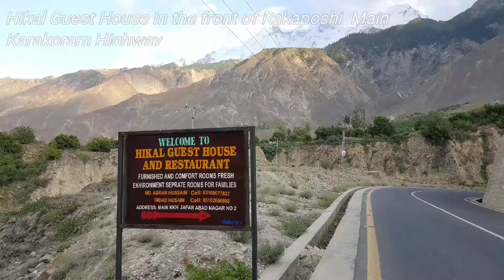Hikal Guest House (Cherry's Blossom) |Hunza,Nagar| Gilgit Baltistan | Nagar Valley |Jaffarabad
Cherry Blossoms Season At Hikal Guest House & Restaurant Nagar Valley, Jaffarabad , Gilgit Baltistan.